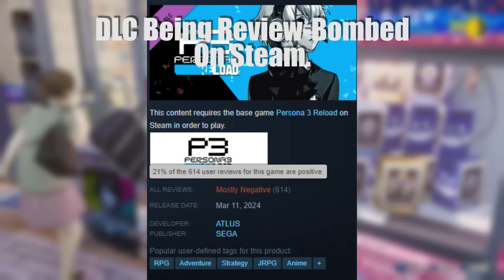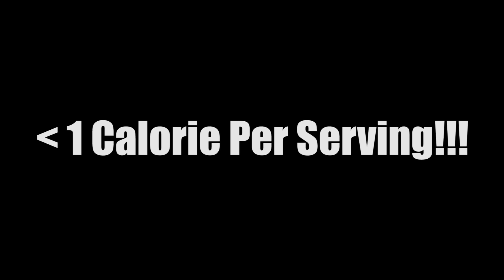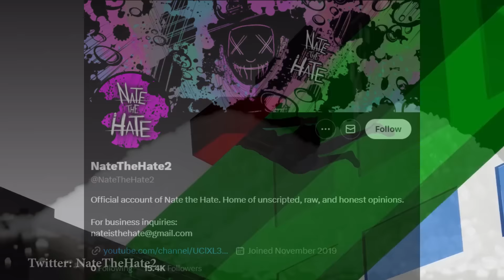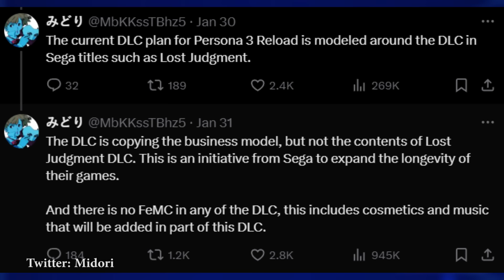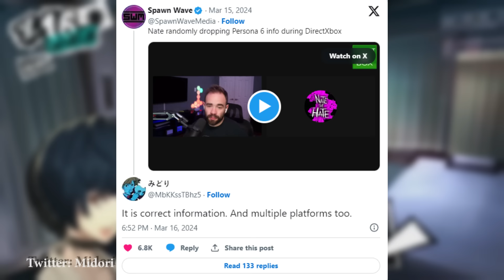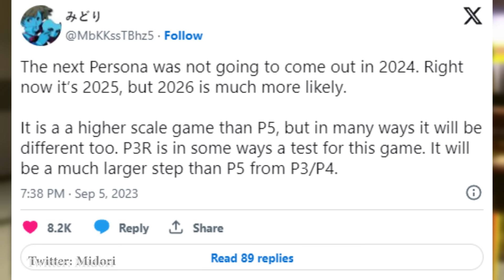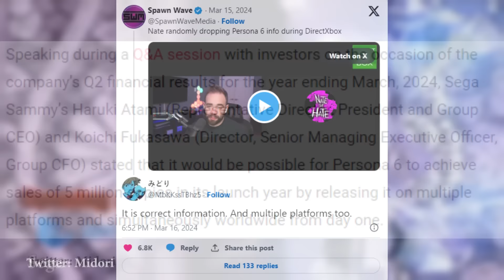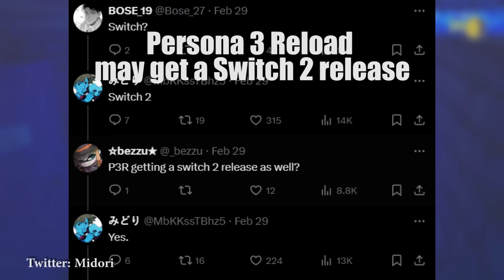Persona 6 Just Got Hit With TONS Of New Updates + Other HUGE Persona News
Persona 6 just got tons of massive updates, from game content, dlc, characters and game size to when we can expect Persona 6 to launch. We also have tons of other Persona news with Persona 3 Reload getting more DLC updates and pushback from fans. It's a mega update here in this Persona video, outlining all the new developments that have hit the series recently that you're not going to want to miss.

- Gamer Supps -

~Cheers!

Lalula - Ealot
Junes Theme - Persona 4 (Atlus)
Unfinished Stories - Ealot
Totem Waves - Giants' Nest

Thumbnail art altered from original source: Persona Super Live P-So